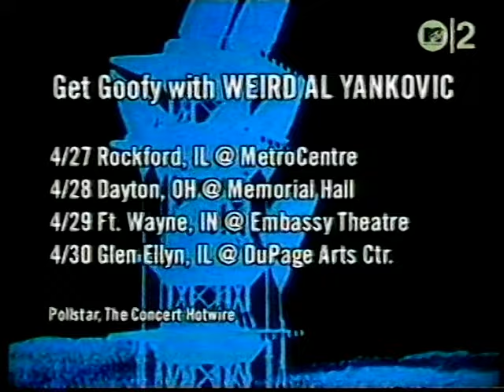Wet Firecracker - Silkworm